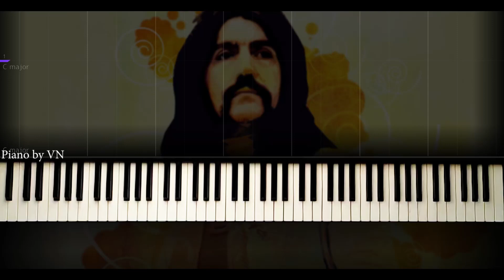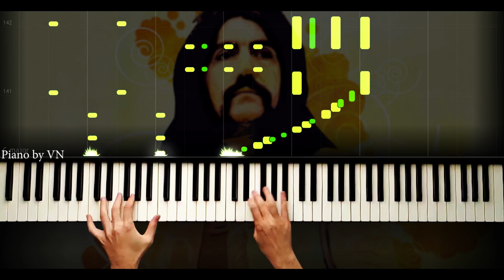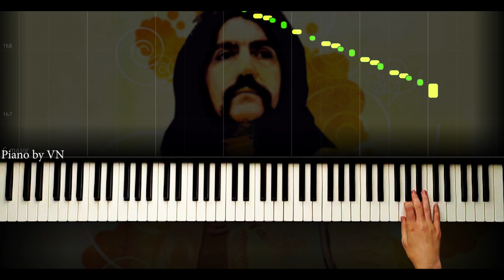"Kol Düğmeleri" - Barış Manço - Piano by VN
Söz Müzik - Barış Manco

Hatırlarım bugün gibi sessiz geçen son geceyi
Başın öne eğik bir suçlu gibi bana verdiğin hediyeyi
İki küçük kol düğmesi bütün bir aşk hikayesi
İki düğme iki ayrı kolda bizim gibi ayrı yoldaAkşam olunca sustururum herkesi her her şeyi
Gelir kol düğmelerimin birleşme saati
Usul usul çıkarır koyarım kutuya yan yana
Bitsin bu işkence kalsınlar bir aradaHeyhat sabah gün ışıldar yalnız gece buluşanlar
Yaşlı gözlerle ayrılırlar düğmeler gibi
Bizim gibi bizim gibi ayrılırlar bizim gibi ayrılırlar